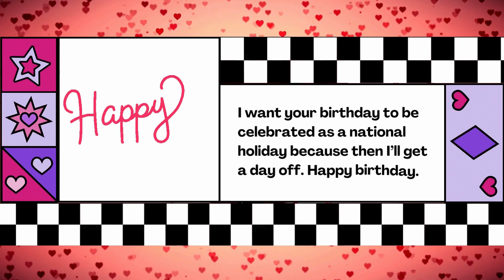3rd June Happy birthday to you wishes, Heartfelt Cinematic Birthday Music, 3 June is my Birthday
birthday song, daily horoscope Happy birthday, 3 June happy birthday, 3 June birthday status ,3rd June 3rd June Happy birthday to you wishes, Heartfelt Cinematic Birthday Music, 3 June is my Birthday
Happy birthday, beautiful spirit! Your life is a tapestry woven with experiences and love. May this year bring you peace, cherished moments with loved ones, and the continued fulfillment of your dreams. You are a treasure, and your presence is a gift.

We are thrilled to share that you're free to use the music from our channel to add joy and melody to your celebrations! 🎉 However, we kindly request attribution when using our music. Simply credit "Birthday Joy" to spread the love and keep the festive vibes alive. 🎶
How to Attribute: Include "Music by @Birthday Joy" in your video description or wherever you share your content.
It's a small gesture that goes a long way in supporting our growing community. Thank you for being part of our musical journey! 🌟